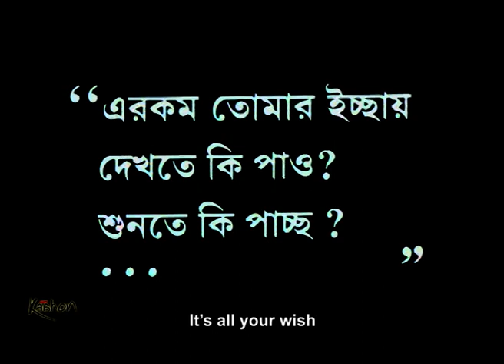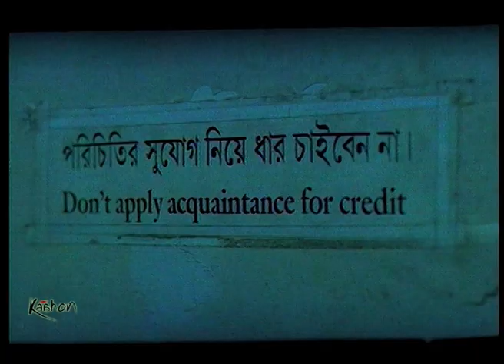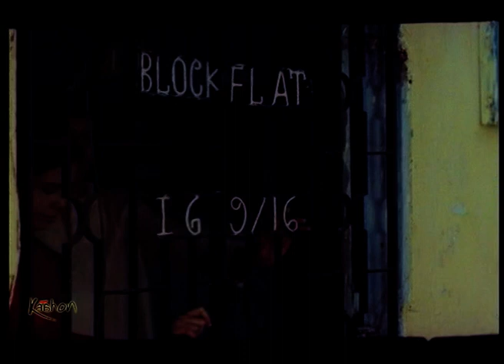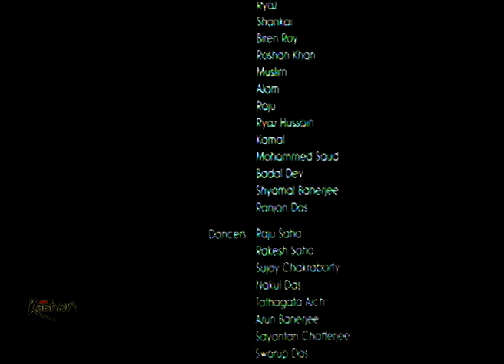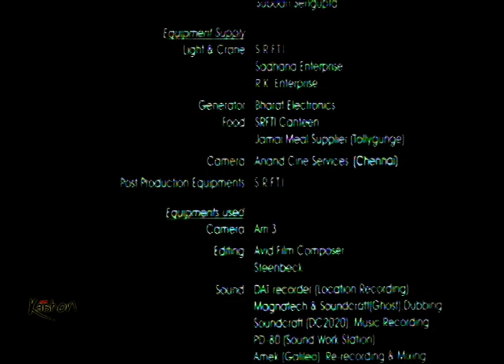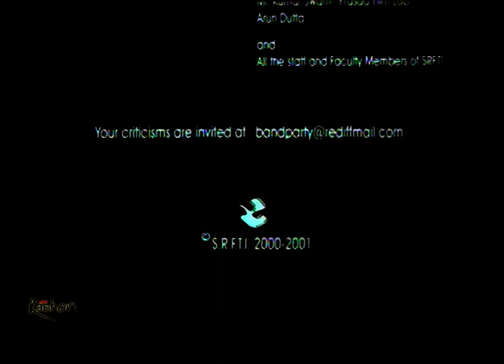অভিমান ব্যান্ড পার্টি (Abhiman Band Party) | A Diploma Film by Siladitya Sanyal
It’s one of the diploma films by the second passed out batch from Satyajit Ray Film & Television Institute (SRFTI), Kolkata.
Year of making: 2001
Screenplay & Direction: Siladitya Sanyal
Screenplay Advisors: Pallab Roy, Sudip Chattapadhyay
Assistant Directors: Debanjan Sengupta, Debalay Bhattacharya, Paramtia Das
Acting: Rwita Dutta Chakraborty, Kaushik Bose, Partha Sarathi Deb, Krishna Dutta,                            Asesh Sengupta, Haradhan Majumdar, Amaresh Chakraburtty, Chitralekha Ghosh
Camera: Anirudh Garbyal
Editing: Sudip Chattopadhyay
Sound: Tapan Bhattacharya
Art Direction:  Chitralekha Ghosh
Additional Art Direction and Décor: Shantanu Bose, Subhasish Das Sharma
Costume: Rumi Biswas
Production Controller: Prasenjit Gosh
Production Manager: Abhirup Das, Subhas Jha
Story/Synopsis:
Set in Kolkata of 1990’s, young Tapas, clings to the tacky band party business of his late father. He is not comfortable with his mother’s relationship with Manoj, a tram conductor. His only recluse is Shanti boudi (sister in law). Tapas’ emotional vengeance on his mother is coupled with the sudden death of Shanti’s husband. Shanti doesn’t know. Eternal questions of love, desire and passion get readdressed. Mother and Manoj plan to marry at the Kalighat Temple. As they step outside the house, Tapas is waiting for them.

Hashtags
Related Search - Bengali telefilm, film screenplay, Bengali short film award winning, latest Bengali short film 2020